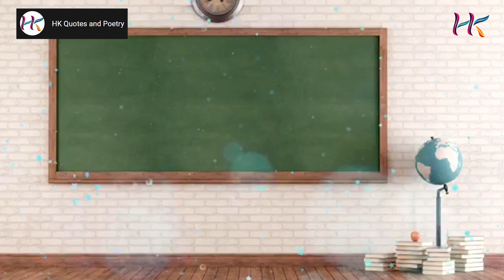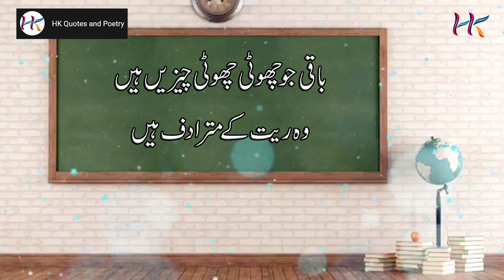A Valuable Lesson For Happy Life | Moral Stories | Sabaq Amoz Kahani | Urdu Kahaniya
This is the most valuable lessons for a happier life. I decided to share this message with others. Get inspired with this video. In This video a short moral story in which a professor explaining to his class the importance of using one's time wisely and setting priorities in order to have a fulfilling life.

For More Moral Stories Open This link.

Moral Stories In Urdu & Hindi | Naseeb Aur Aqal | Sabaq Amoz Kahani | Powerful Story In Urdu | HK #2

Moral Story In Urdu/Hindi | Maa Aur Bete Ka Qisa | True Story Of Mother Love | Sabaq Amoz Kahani #1